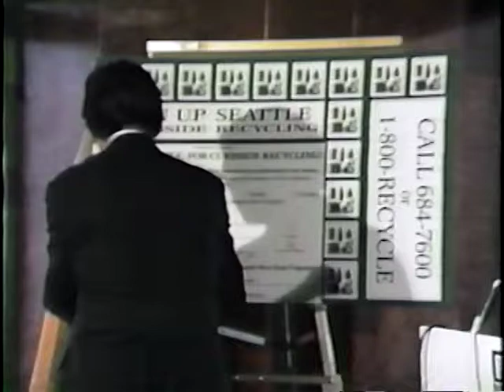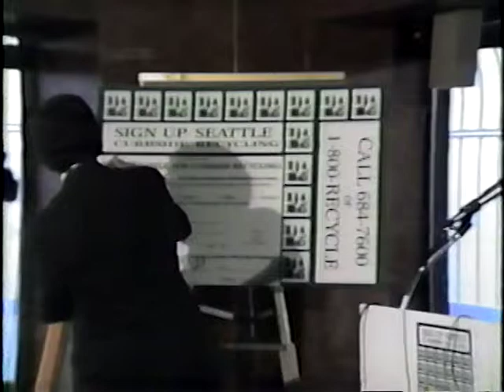Recycling Program Kick-off at the Smith Tower. 1988.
Color with Sound.  Gary Zarker, Superintendent of Seattle Engineering Department, Mayor Royer and others address media and audience about the new Curbside Recycling Program. 1988.  Seattle Municipal Archives Item 486.